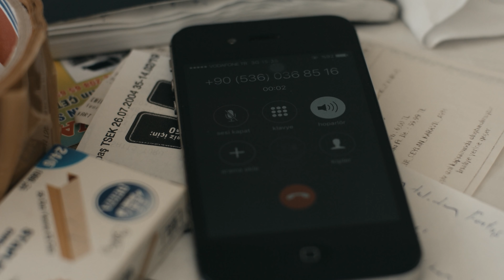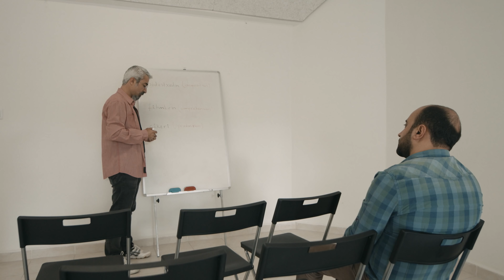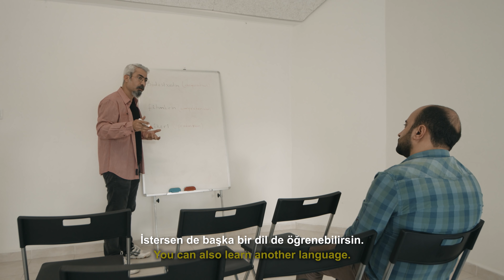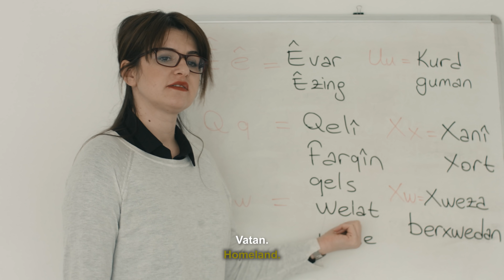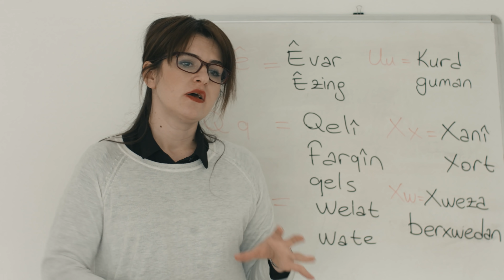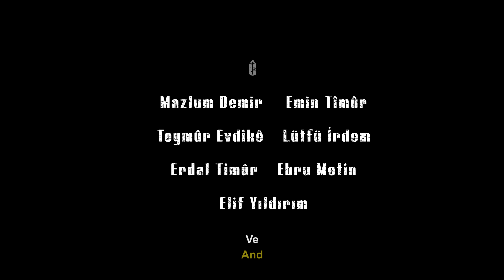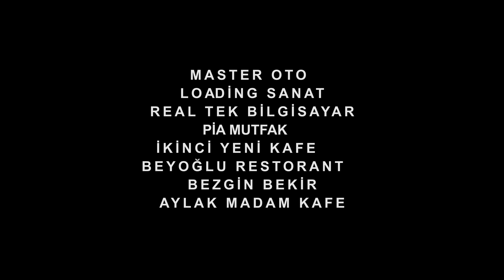Di Navberê De/In Between/Arada (2018)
Ali Kemal Çınar li Amedê hate dinyayê. Di sala 2004’an de kurtefîlmê xwe yê yekemîn kişand. Bi
tevahî derhêneriya deh kurtefîlman kir û sinaryoyên wan nivîsand. Di 2013’an de yekemîn filmê
xwe yê metrajdirêj ( Kurtefîlm/Kisa Film) ku di bin bandora tecrubeyên kurte fîlmên wî de mabû,
kişand. Filmê Veşartî ku di 2015’an de kişand, di Festivala !f İstanbul ya 15. de xelata Fîlmê Herî
Baş û di beşa SIYAD’ê de dîsa xelata Fîlmê Herî Baş stand. Heman fîlmî di 28. Festîvala Queer
ya Hamburg’ê de Xelata Juri wergirt. Di 2017’an de bi navê Gênco fîlmê xwe yê metrajdirêj yê
sêyemîn kişand û di 28.Festîvala Fîlman ya Navnetewî ya Ankara de xelata Fîlmê Herî Baş bi dest
xist. Di sala 2018’an de bi fîlmê Di Navberê De/Arada ji Pêşbirka Netewî ya 2018’an Xelata Jurî ya
Taybet û ji 5.Festivala Duhok’ê ya Navnetewî ya Fîlman xelata FIPRESCI stand. Ali Kemal Çinar
hê jî li Amedê dijî û fîlman dikişîne.